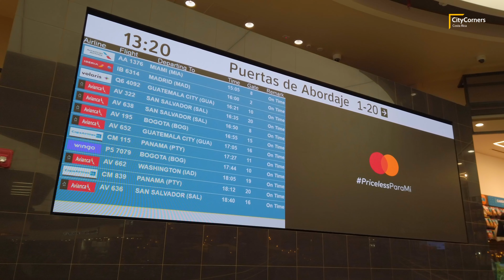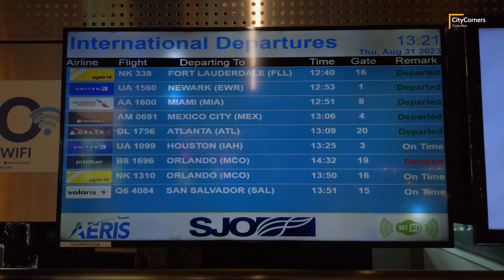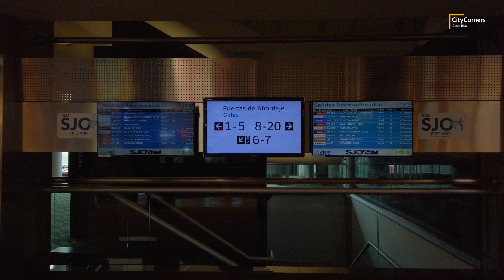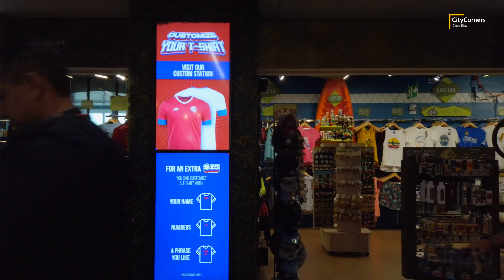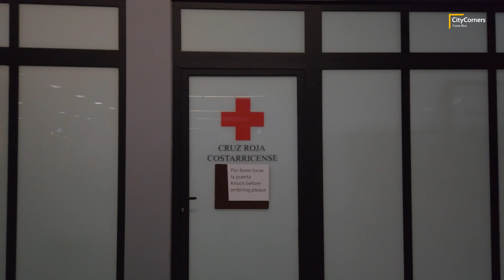AEROPUERTO INTERNACIONAL JUAN SANTAMARIA en la Provincia de Alajuela - COSTA RICA 2023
📍Nos hemos trasladado a la Provincia de Alajuela en Costa Rica, para conocer la terminal de pasajeros del aeropuerto Juan Santamaria en la ciudad de Alajuela, provincia de Alajuela, Costa Rica.

Acompañanos en este recorrido, conociendo una terminal aérea de pasajeros más en su canal CityCorners.

📼📼EQUIPO
OTROS EQUIPOS
DJI Mini 2